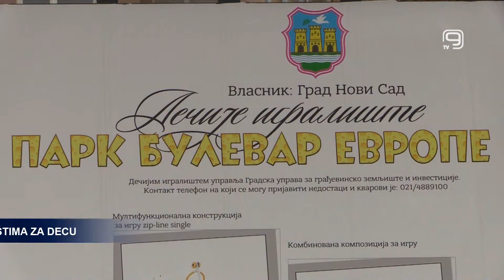TV KANAL 9, NOVI SAD: NOVA OPREMA NA IGRALIŠTIMA ZA DECU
Uskoro će u Novom Sadu biti obnovljena dečja igrališta i teretane na otvorenom za šta je Gradska uprava za građevinsko zemljište i investicije raspisala raspisala javni poziv za nabavku i ugradnju opreme i podloge.